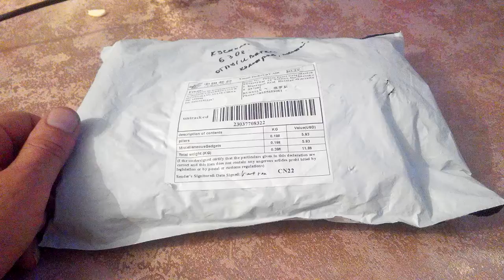Распаковки с AliExpress /№31 /отпугиватель комаров,мышей и Щипцы Terminal Tool 25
Интересные вещи
4 Кабель адаптер Usb 2.0 ноутбука CD / DVD / blu-ray - рэй оптический привод кабель адаптер .
5 Губка для очистки жала паяльника YKS 10 шт. (размеры 3.5 см.*5 см.)

Так же помогу с покупкой на АлиЭкспресс если кому надо или по той или иной причине не может купить там товар.(пишите в ВК